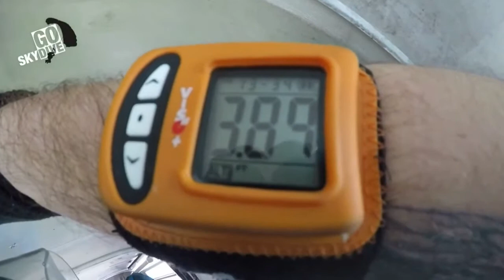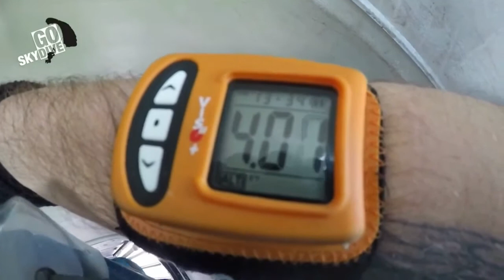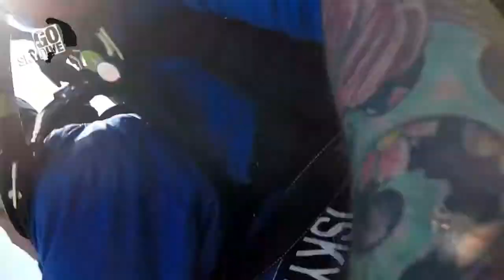Jumping Out Of A Plane To Shout Kieran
Credit to TmUP! For the idea. TmUP!’s Shouting Kieran videos - shouting Kieran at water - Flying to Ireland to shout Kieran